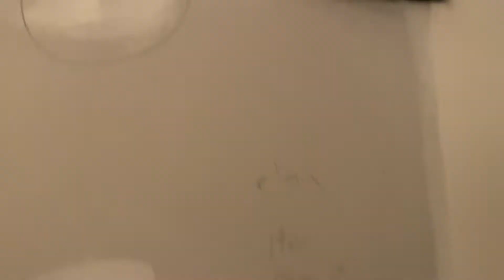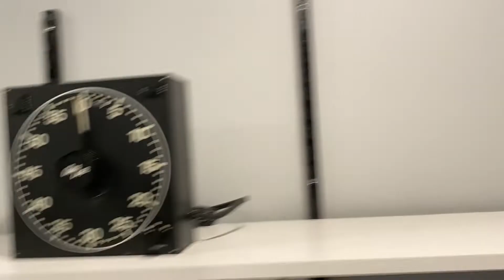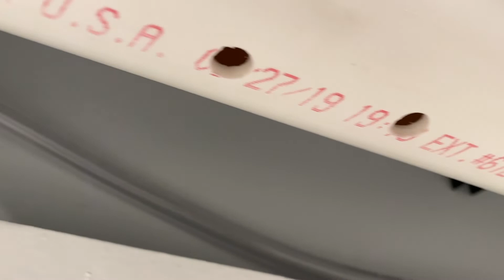Darkroom Ventilation Project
In this video I describe the installation and configuration of the darkroom ventilation system.  It essentially uses a PVC pipe that runs the length of the sink with holes drilled on the underside that draws the fumes right from the trays.  I use a

Filter Grate: